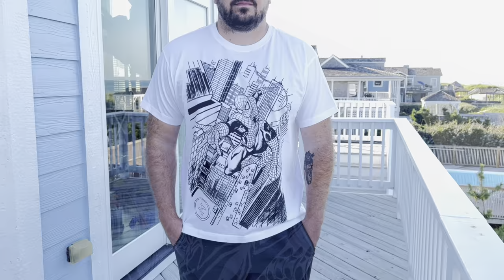KITH X Spider-Man 60th Anniversary collection. Vintage Doctor Octopus Tee! 🔥🔥